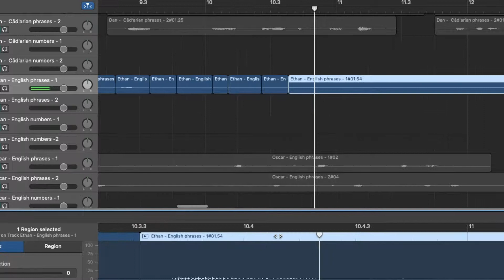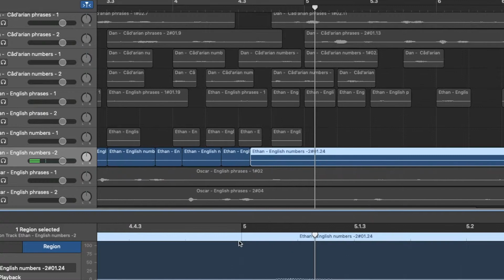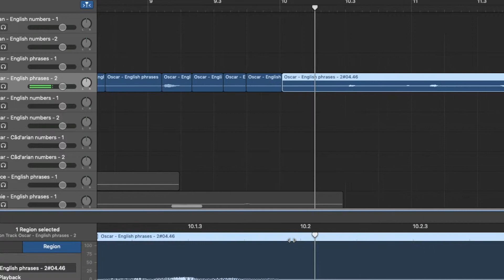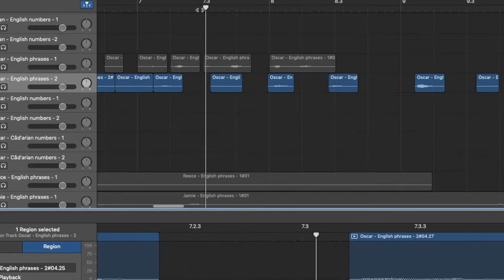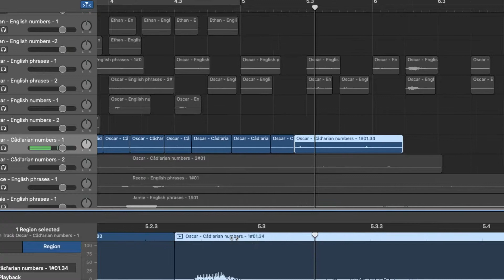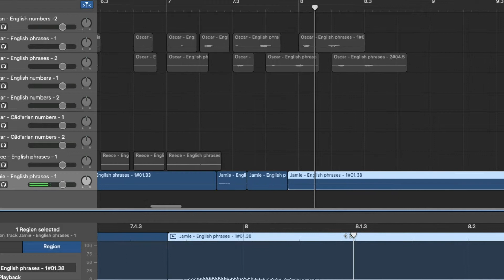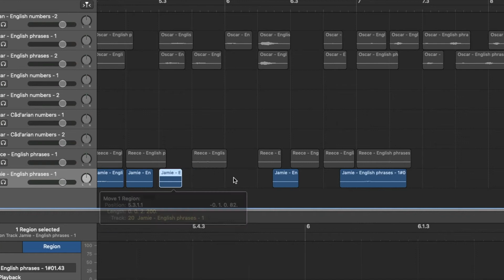Day 10 - Audio finalisation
A short compilation of editing the vocal parts for a game I am working on. The game is an RPG, with magic, maps, mystical items and more. It is not currently for public use, but when more is done, a demo will be released. I have created the music in this video. Other games I have made